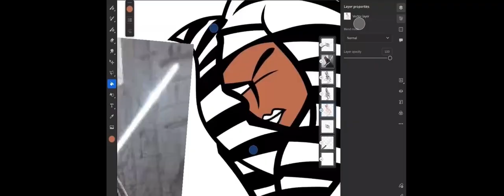October 1, 2023